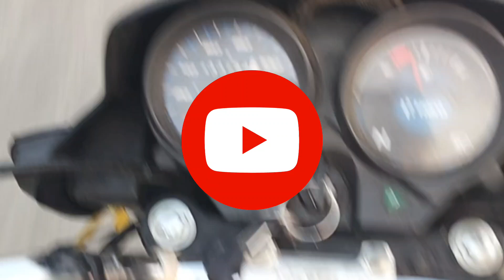Village Vlog to Betul City Vlog/10 June 2024